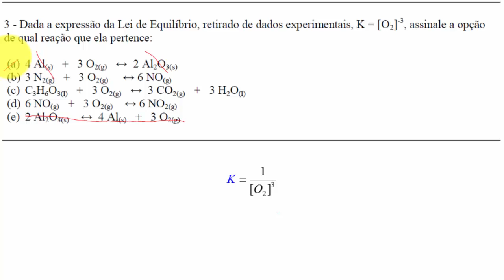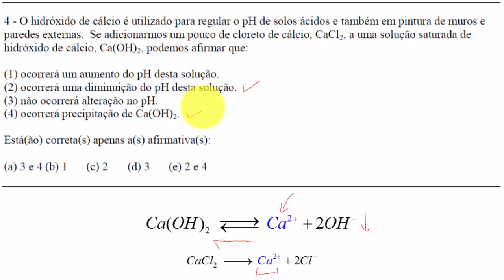Olimpíada de Química RJ (EM3/F1) - Q:3, 4 - Constante de Equilíbrio e Produto de Solubilidade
Nessa aula eu resolvo as questões 3 e 4 da Olimpíada de Química do Rio de Janeiro - 2016, da primeira fase para o terceiro ano de ensino médio.